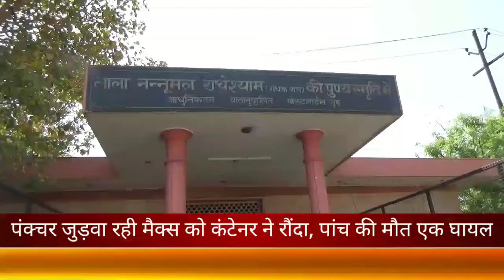पंक्चर जुड़वा रही मैक्स को कंटेनर ने रौंदा, पांच की मौत एक घायल